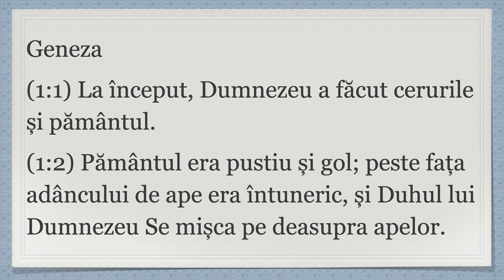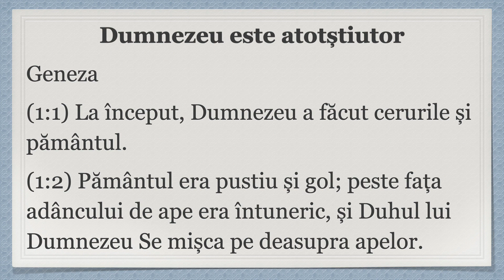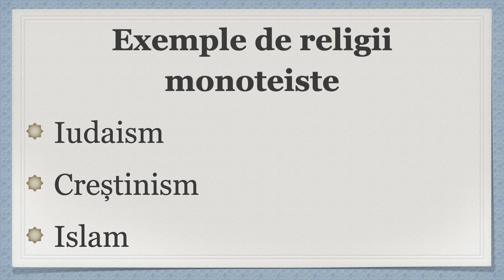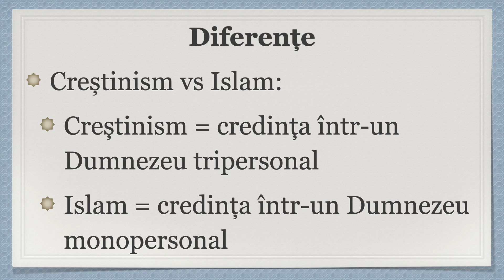Ce este monoteismul?